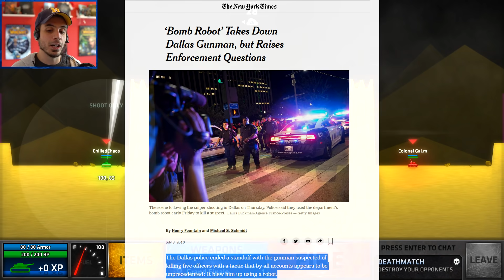RETURN of The KING! (ShellShock Live w/ Friends)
After the destruction of my entire being last game...I had my revenge. I HAD MY REVENGE!
Welcome to Shellshock Live!
The Multiplayer Tank Games that plays like a more strategic game of Worms. Pick from 100's of weapons, aim your shot carefully, and click that fire button! If all goes according to plan...you may just Win!

Some Shellshock Tips
12-15 wind is 1 Angle Adjustment (Give or Take) if you are at 100% Power! So use that to your advantage

The 100/86 Rule! At 100 Power and 86 Angle, your shot will land at the edge of your target. If your target is below you, youll have to subtract some power. If the Target is above you, youll have add some power (or move closer)

Always track the wind! Every turn type the wind in chat, usually in team chat so the enemy doesn't get it tracked for them!

The Others!

Intro Song
Title: Moose

Outro Song
Title: New Game by Nitro Fun

ShellShock OST